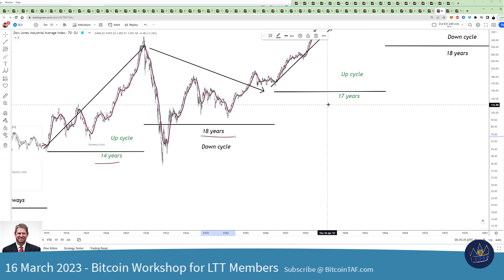Stock Market Bull Cycle since 1897 - they don't want you to know this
The Stock Market Bull Cycle they don't want you to know.